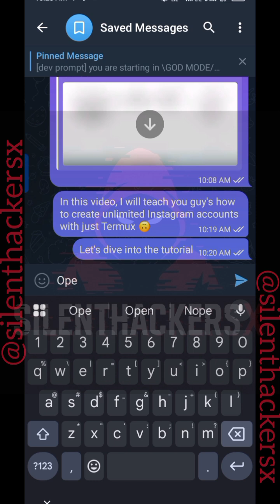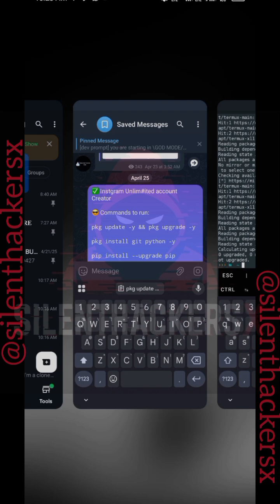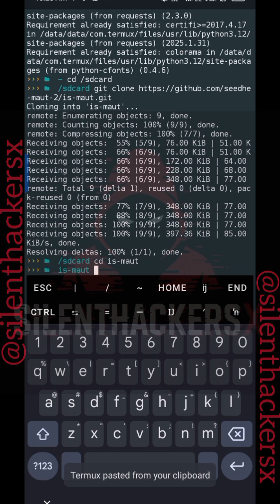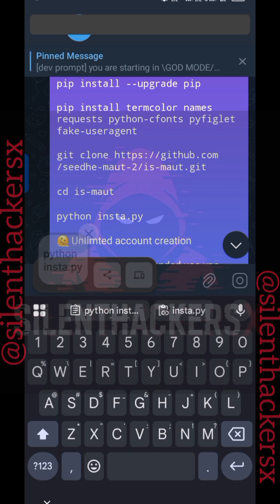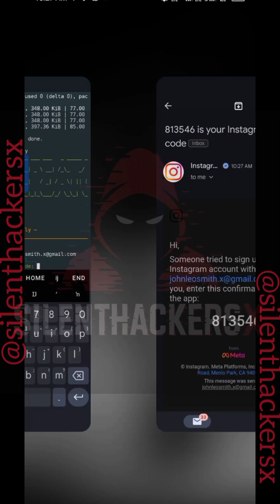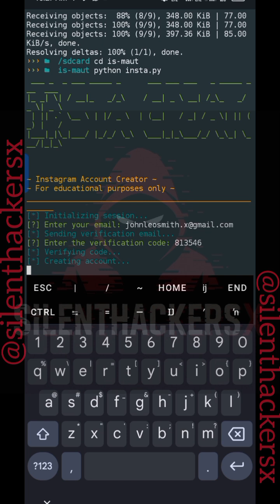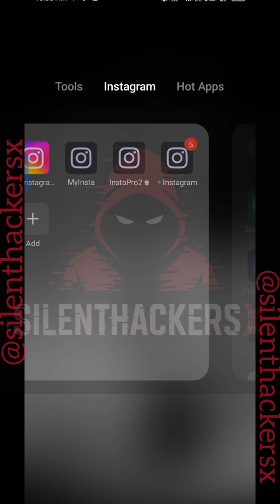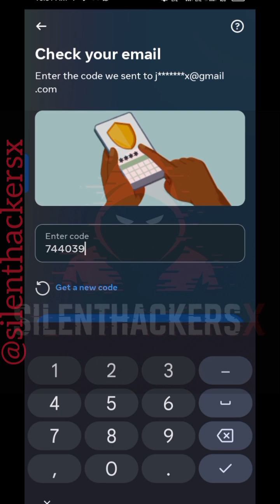How to Create Unlimited Instagram Accounts Using Termux (No Root)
Want to create unlimited Instagram accounts with ease? In this video, I’ll show you a powerful method using Termux on Android — no root required!
Whether you're a marketer, tester, or just curious, this tutorial is for you.

What you'll learn:

Termux setup

Required packages and tools

Bypass Instagram detection

Account creation automation

All the Termux commands used in this video are posted in my group!

Stay safe and use this responsibly.